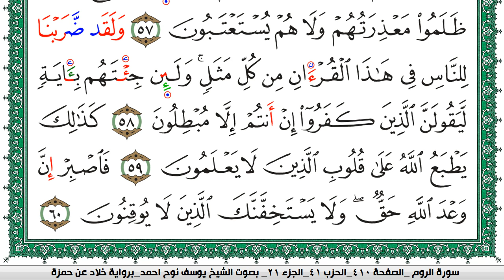سورة الروم مكتوبة يوسف نوح احمد برواية خلاد عن حمزة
moslim,
muslim,
moslem
الاسلام,
اسلام,
المسلمات,
المسلمين,
المسلمون,
مسلم,
i am muslim,
muslim,